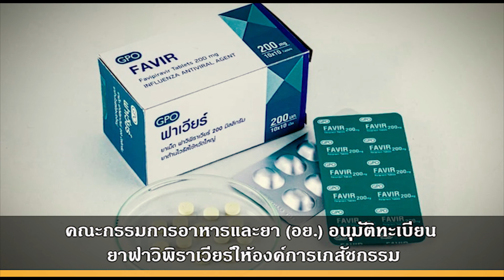คณะกรรมการอาหารและยา (อย.) อนุมัติทะเบียน ยาฟาวิพิราเวียร์ให้องค์การเภสัชกรรม